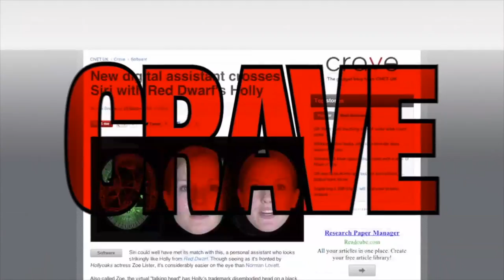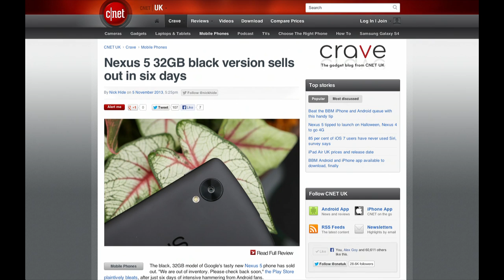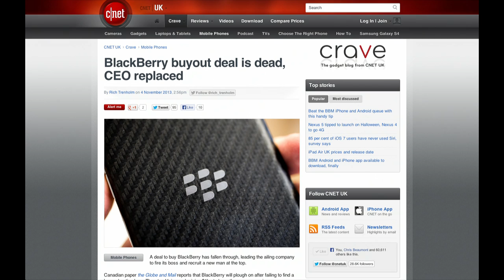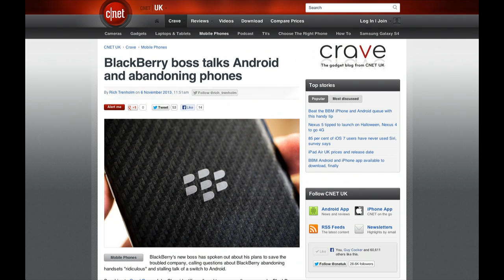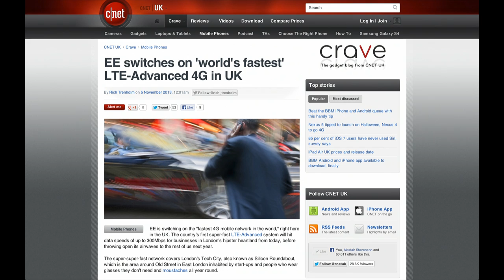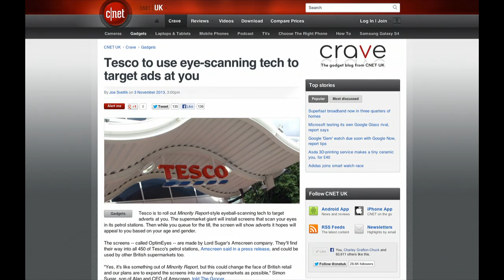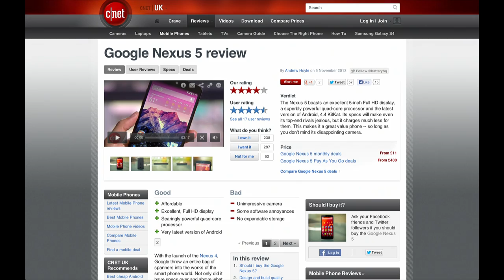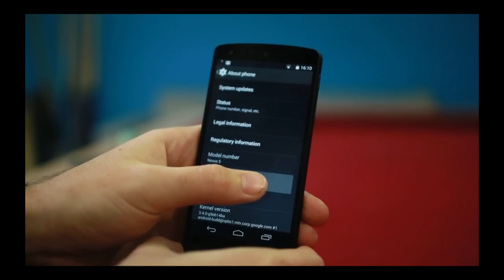CNET UK Podcast - Google Nexus 5 and KitKat's best features - Ep. 363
We say hello to the Google Nexus 5, Android 4.4 KitKat and the world's fastest 4G; and bye-bye to BlackBerry's boss and your privacy as Tesco scans your face while you shop.